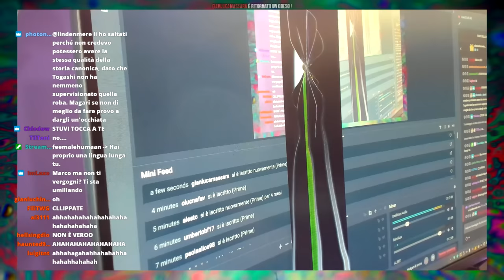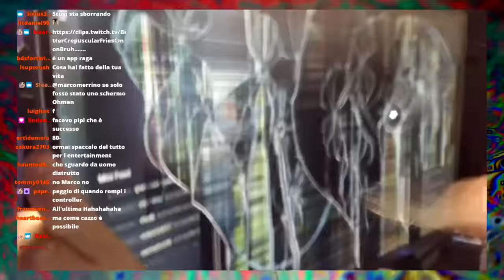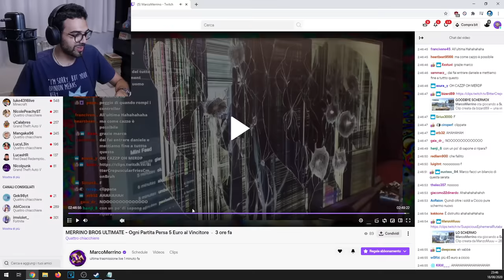CROIX89 DISTRUGGE UN MONITOR GIOCANDO A SMASH E DARIO MOCCIA LO CHIAMA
Guarda la live completa qui